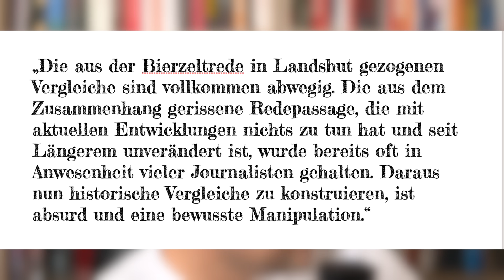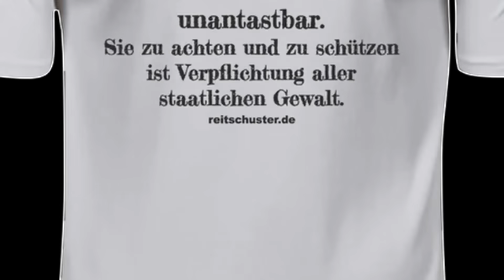Um Aiwanger zu diffamieren: Söder macht den Hitler. Aber bei ihm scheint das niemanden zu stören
Aktualisierung, 30.8.23: Es gibt inzwischen auch eine andere Version der Rede, Verteidiger Söders machen geltend, er habe nicht Hitler imitiert und es handle sich um eine Flaschmeldung des Deutschlandsfunks. Lesen Sie hier den entsprechenden Text in der "Jungen Freiheit", damit Sie dann beide Versionen vergleichen und sich selbst ein Bild machen können

Mit dem Journalismus-Gütesiegel von Youtube – für Werbezwecke nicht geeignet

Mit Überweisung: IBAN DE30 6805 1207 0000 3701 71.